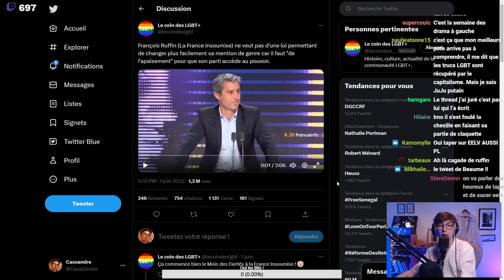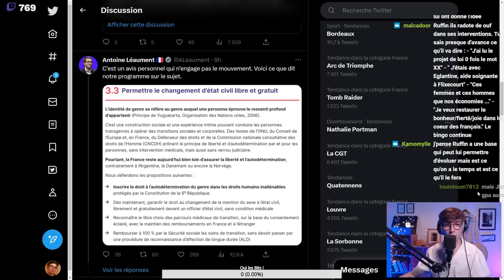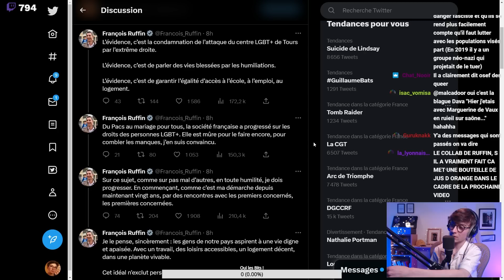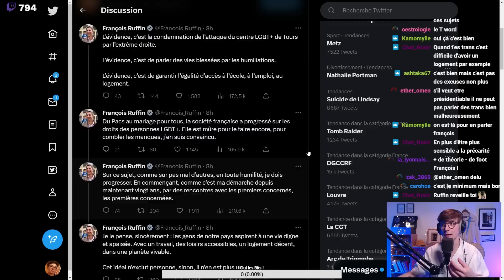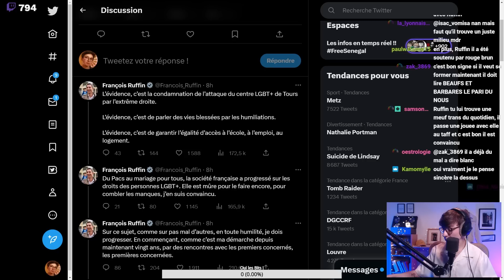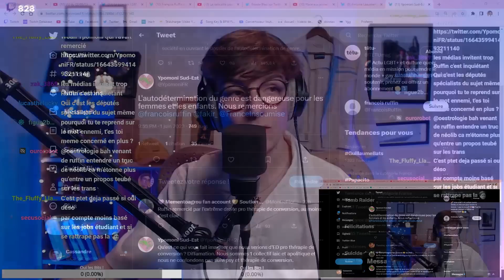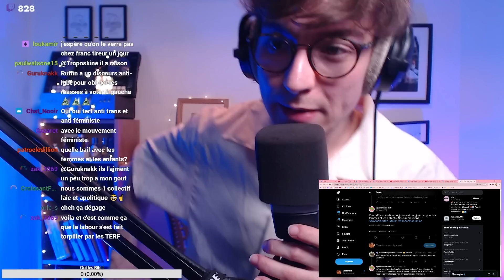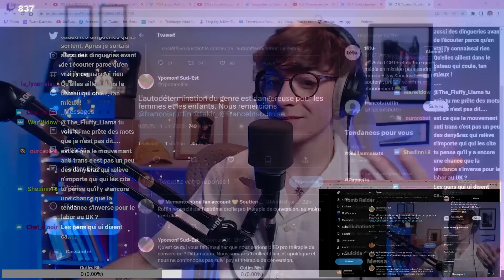Ruffin et les LGBT : le PIÈGE et l'ERREUR